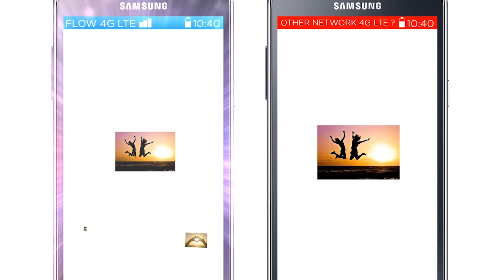SLP HOSTS VIRTUAL PUBLIC MEETING, SLAMS GOV'T'S POLICIES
The political leader of the main opposition Saint Lucia Party (SLP) Philip j. Pierre claims that people are suffering amid the covid-19 crisis, while the government embarks on what he dubbed election projects.
Pierre who spoke at the first ever ground-breaking virtual Castries market steps meeting, stated that under the SLP administration people will take precedence over projects.